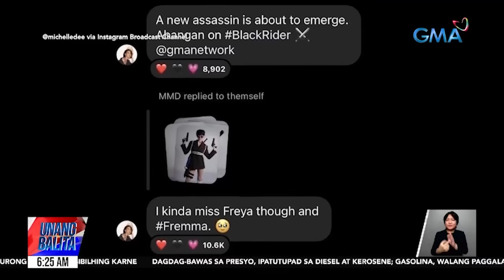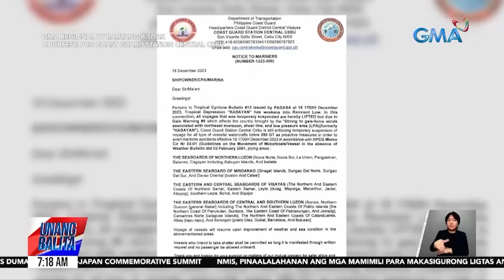Unang Balita sa Unang Hirit: DECEMBER 19, 2023 [HD]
Narito ang mga balitang ating tinutukan ngayong TUESDAY, DECEMBER 19, 2023

- Panawagang pauwiin sa China si Amb. Huang Xilian, hindi suportado ni PBBM
- Mga taga-Korte Suprema, namigay ng pamasko sa ilang PDL sa bilibid | Chief Justice Gesmundo, tiniyak na pabibilisin ang proseso ng paglilitis sa mga PDL | SC, nakikipag-ugnayan sa DOJ at Kongreso para mapababa ang piyansa ng mga akusadong mahihirap | Electronic Filing System, kabilang sa mga hakbang ng SC para pabilisin ang sistema ng pagbibigay ng hustisya
- Michelle Dee, sinimulan na ang taping niya para sa "Black Rider"
- Mga balikbayan at dayuhan na dito magpapasko sa pilipinas, patuloy ang pagdating sa NAIA
- Ilang uuwi sa mga probinsiya para sa Pasko, dagsa na sa mga bus terminal | Seguridad sa mga bus terminal, mahigpit na binabantayan | Ilang bus company, nag-apply ng special permit sa LTFRB para madagdagan ang kanilang biyahe
- Mga senior na na-stranded sa baha, sinagip ng BFP |Ilang barangay, binaha; mga na-trap na residente, dinala sa evacuation center | Malakas na ulan at hangin, naranasan sa ilang bayan; ilang panananim, nasira | Mga bahay at pananim, nasira ng baha; nasa 200 pamilya sa Barangay Payasa, inilikas
- Mahigit 200 pasahero, na-stranded sa pier 1 sa Cebu City | PCG: Abot sa 1,295 pasahero sa Central Visayas, naantala ang biyahe kahapon | OCD-8: 454 na mga pasahero sa mga pantalan sa Leyte at Southern Leyte, naapektuhan ng bagyo
- Mga gustong makatipid sa panregalo at pang-ootd sa pasko, dagsa sa Divisoria
- "Abot-kamay na Pangarap" cast, nagpasaya ng GMA Pinoy TV Subscribers sa Nagoya, Japan
- Sharon Cuneta, masaya sa magandang relasyon nina Gabby at KC Concepcion | Sharon Cuneta, pinuri ang pagiging magaling na aktor ni Alden Richards | "Firefly" na produced ng GMA Pictures at GMA Public Affairs, mapapanood sa MMFF sa Dec. 25